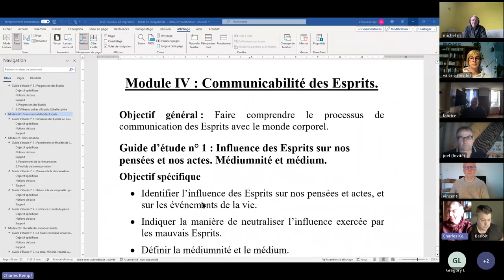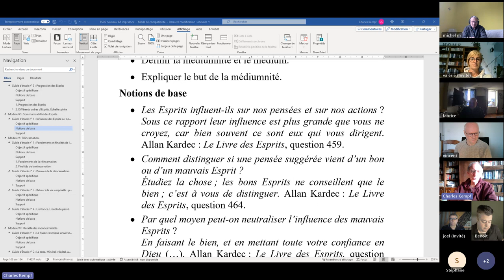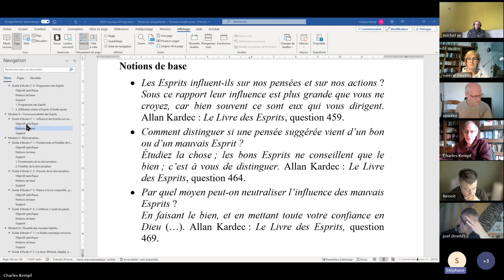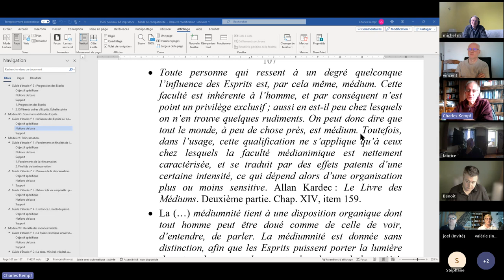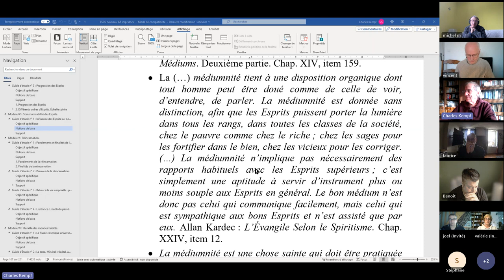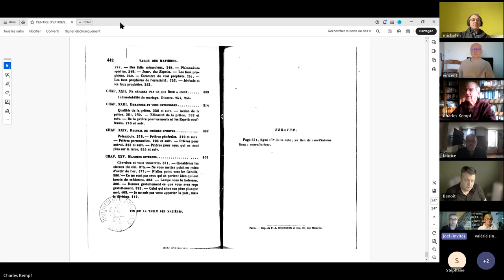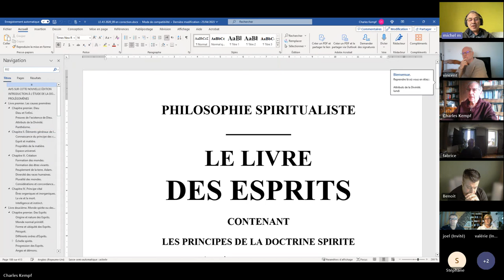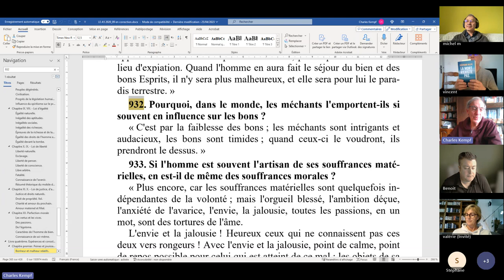ESPS 2024 04 07 IV 1 Influence des Esprits sur nos pensées et nos actes Médiumnité et médium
ÉTUDE DE LA PHILOSOPHIE SPIRITE - Module IV - Communicabilité des Esprits, n° 1 : Influence des Esprits sur nos pensées et nos actes. Médiumnité et médium.